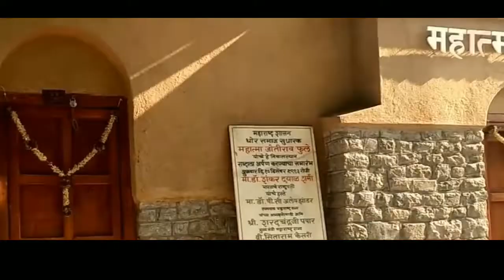audition 2 for actress wazhe